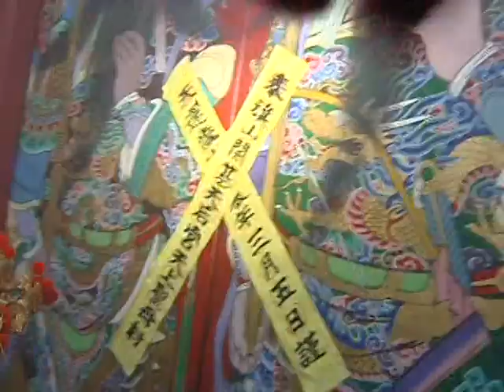旗山天后宮入廟安座大典(官方版)-1 (2012/03/29)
高雄市定古蹟-旗山天后宮
廟宇修建完成
舉行植福慶成法事
入廟安座大典